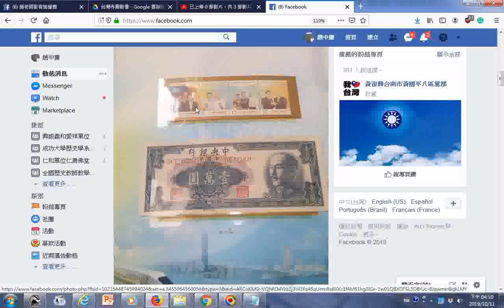舊台幣壹萬元20191011臉書分享的影像